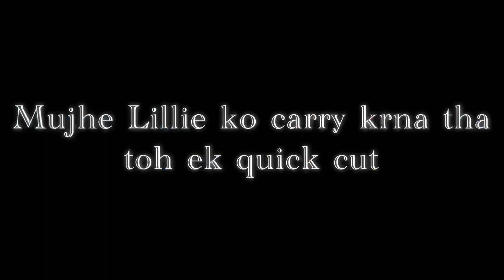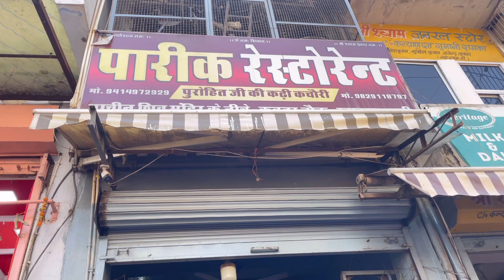KHATU SHYAAM JI | FAMILY TRIP | PART 3 | RAJASTHAN | Darshan